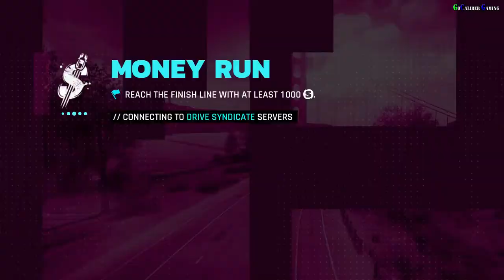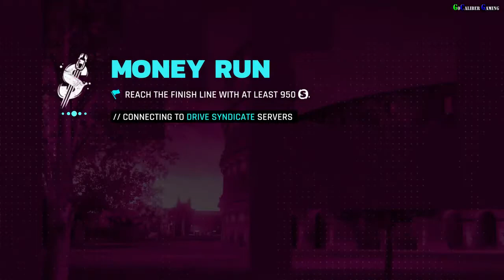ASPHALT 9 Legends Switch Walkthrough - Part 84 - Special Event- Blind Spotters II car